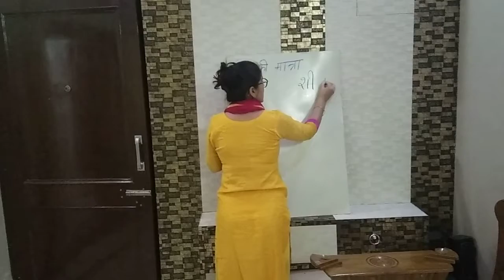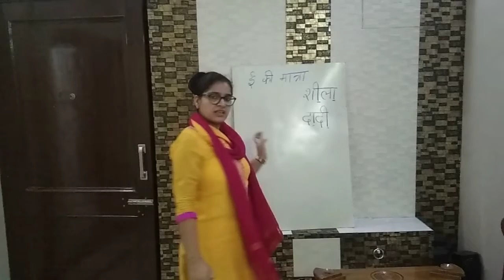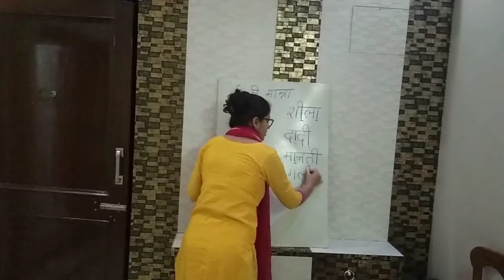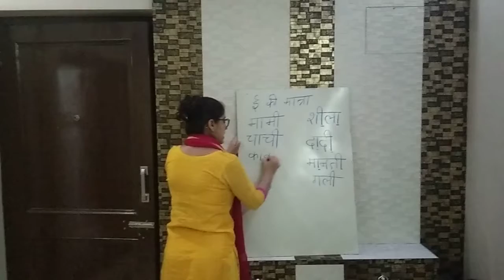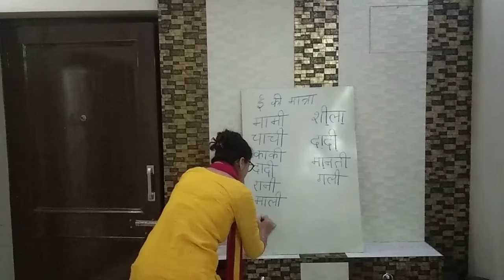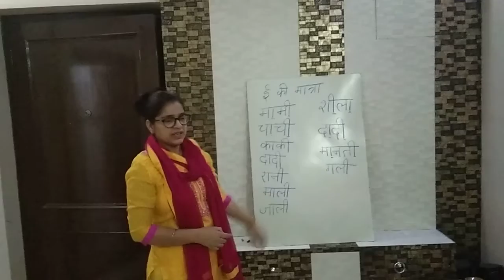Matra gyan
Seema chugh